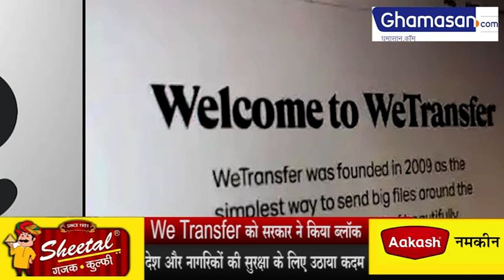Indian Government ने File Sharing Site We Transfer को किया Ban,यह है वजह | We Transfer Ban in India!